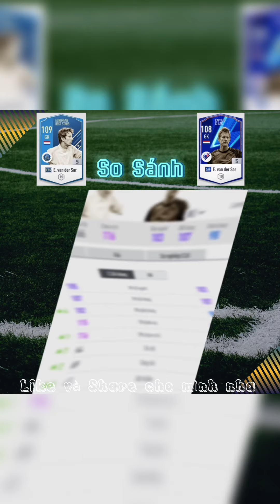So Sánh E. Van der Sar mùa EBS vs CAP xem mùa nào đáng để được đưa vào đội hình